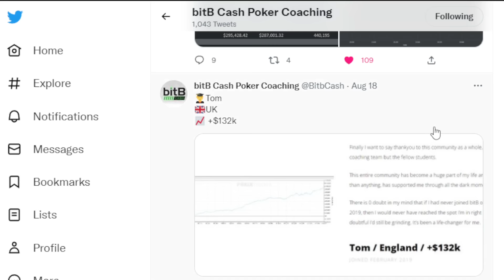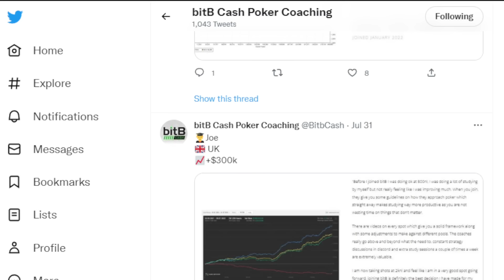Dom's Coach Reviews Our Biggest Pots | Poker Vlog #564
Poker Vlog 564: Today I'm joined by high stakes cash game pro and BitBCash head coach George Froggatt to review four all-in pots played between myself and Dom "RunLikeDiva" Choma.